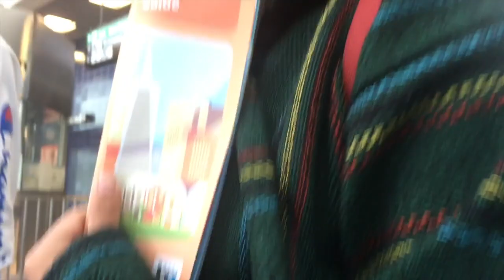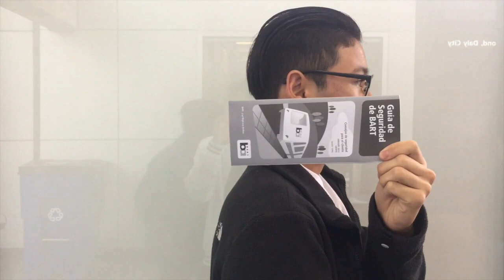SF VLOG WITH FRIENDS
Follow us for Clout Points I guess
@Woodsvn  +2 clout points
@jvstinelee  -16 clout point